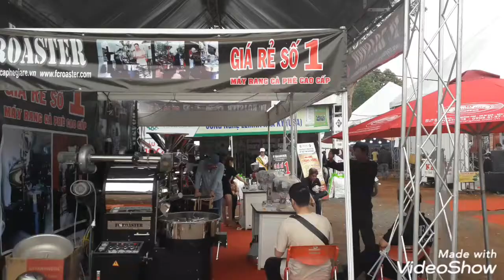Máy rang cà phê loại công xuất 5 kg một mẻ